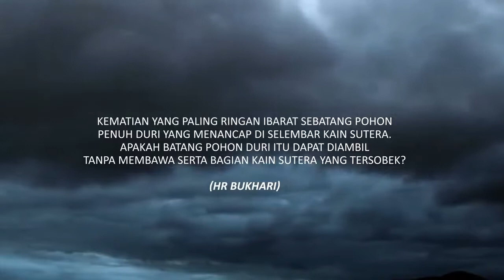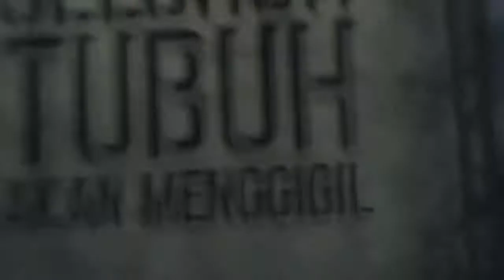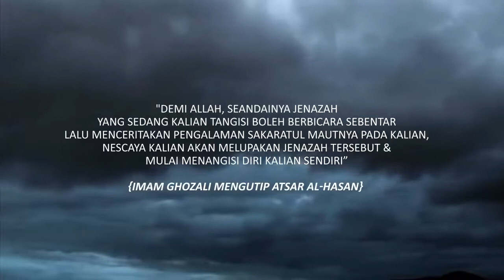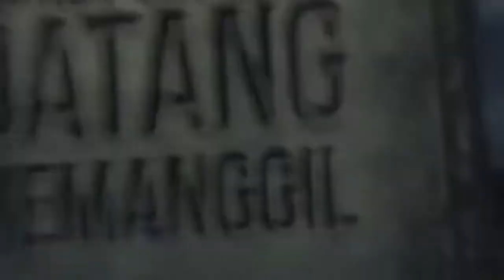SELIMUT PUTIH FADLY